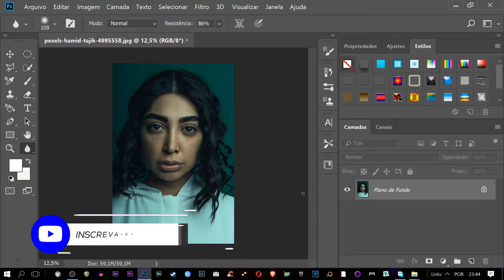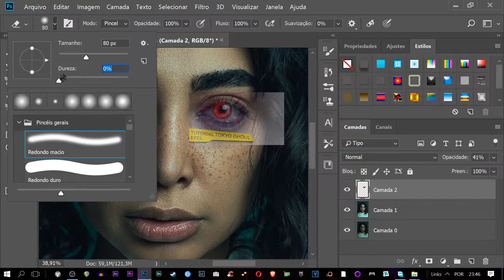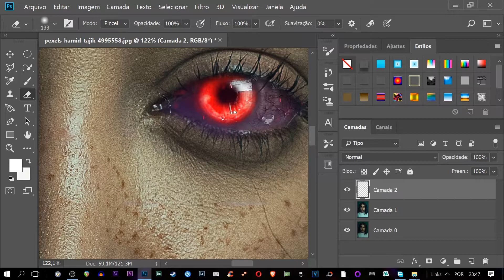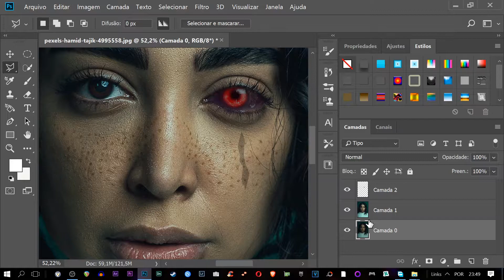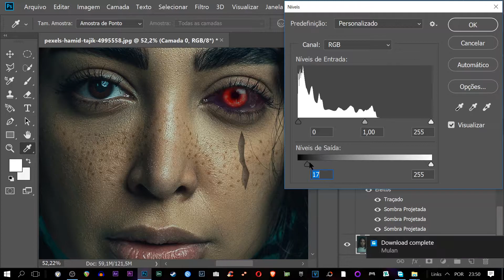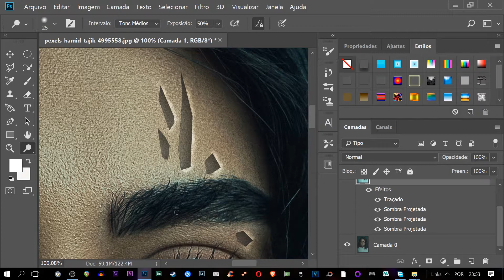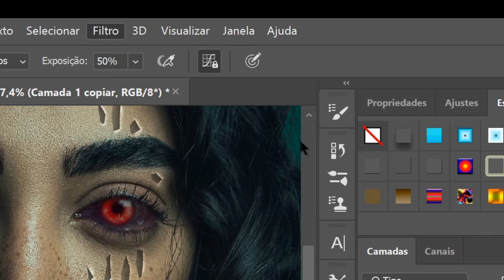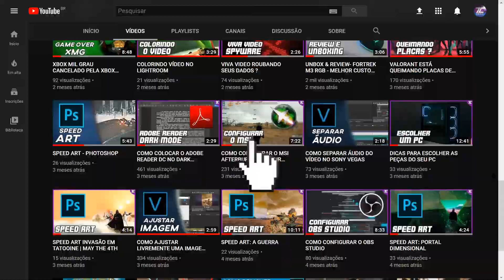TUTORIAL PHOTOSHOP - ARTE SURREAL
Arte surreal no Photoshop.

Ryzen 3 2200g PRO
Ryzen 3 3200g
Ryzen 5 3400g